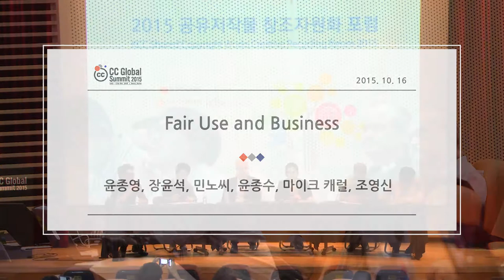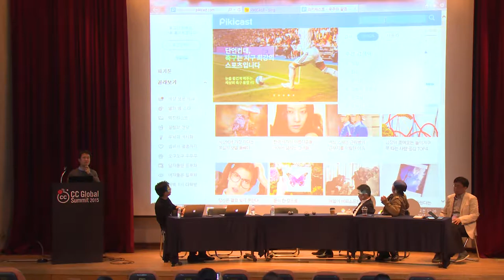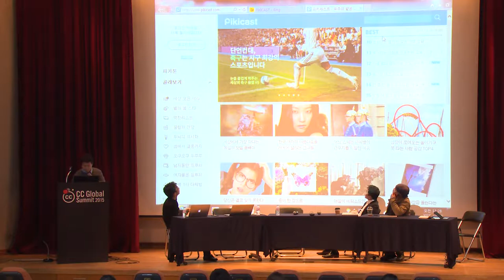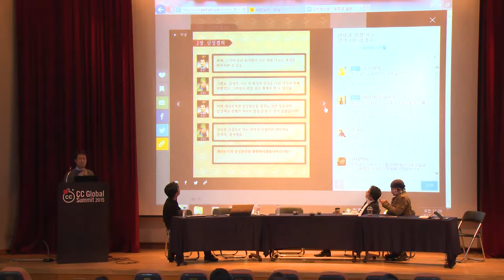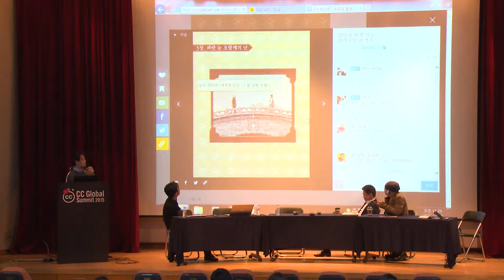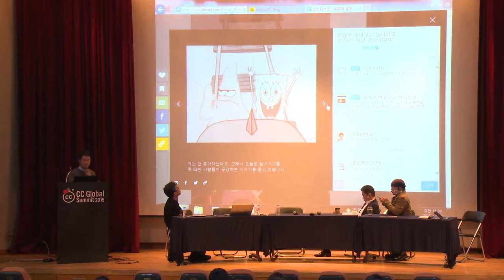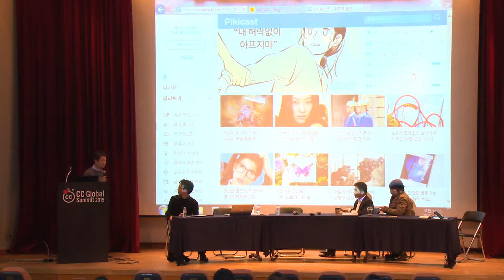Fair use and Business / 윤종영, 장윤석, 민노씨, 윤종수, 마이크 캐럴, 조영신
공정이용 / 윤종영, 장윤석, 민노씨, 윤종수, 마이크 캐럴, 조영신